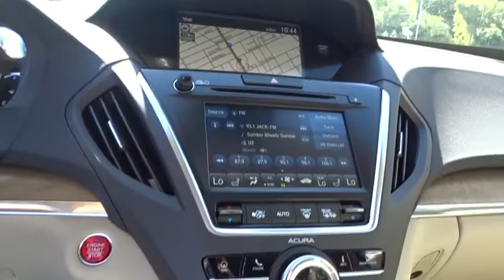2019 Acura MDX Los Angeles, Glendale, Pasadena, Cerritos, Alhambra, CA 25385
White Diamond Pearl New 2019 Acura MDX available in Los Angeles, California at Sierra Acura. Servicing the Glendale, Pasadena, Cerritos, Alhambra, CA area.
2019 Acura MDX w/Technology Pkg - Stock#: 25385 - VIN#: 5J8YD3H50KL001810

Sierra Acura
1700 W Main St

White Diamond Pearl 2019 Acura MDX 3.5L Technology Package w/Technology Package FWD 9-Speed Automatic 3.5L V6 SOHC i-VTEC 24V27/20 Highway/City MPG**